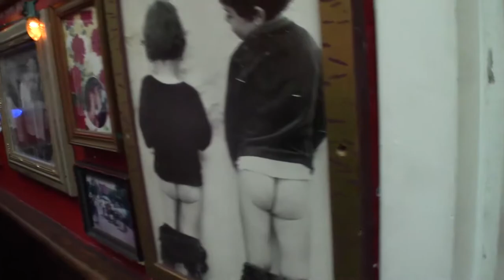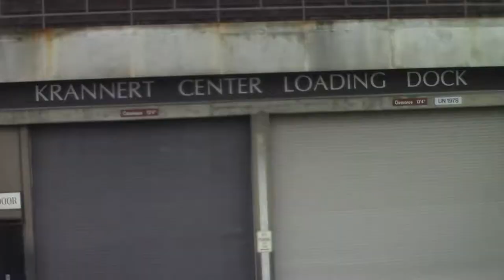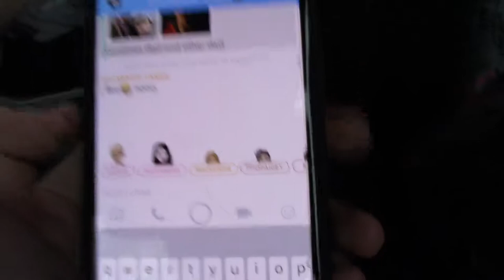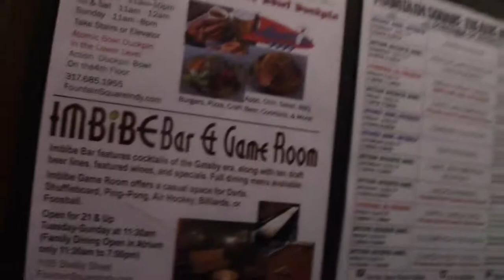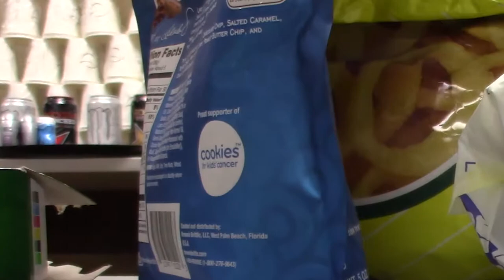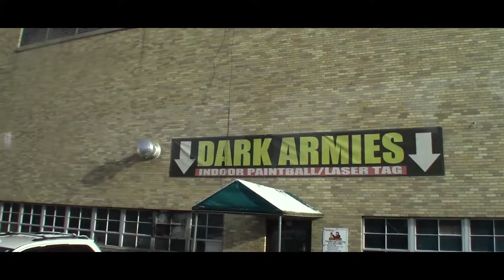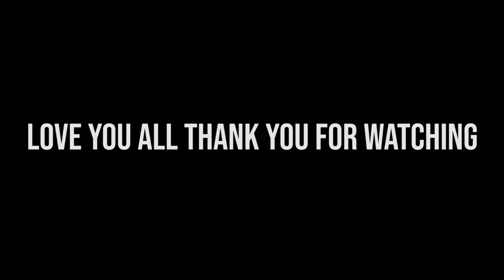Orchestra Trip 2019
This is the Vlog of my trip to Indianapolis with my Orchestra friends. Enjoy my adventure!